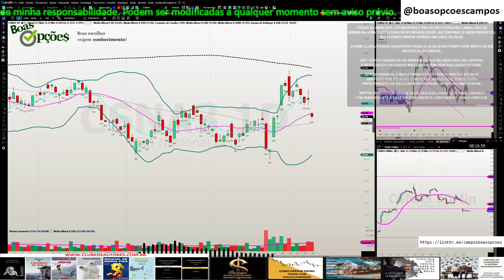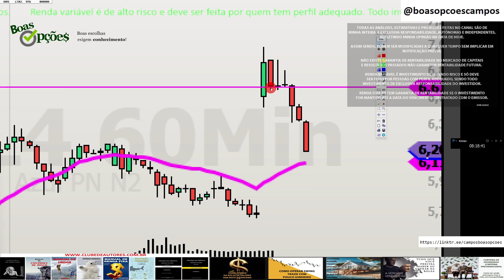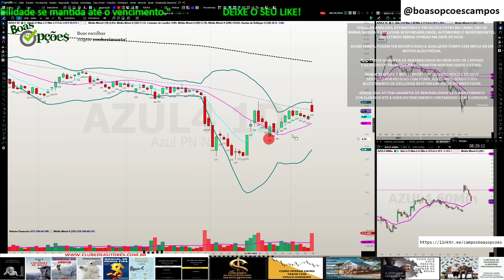AZUL4 - ANÁLISE - 09.10.2024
O QUE VOU APRENDER NOS SEUS CURSOS E LIVROS? TIRE AS SUAS DÚVIDAS AQUI!

Assista este vídeo! detalhados conteúdos do curso

Sou autor dos livros:

1 - “OPÇÕES NA PRÁTICA - APRENDA DO ZERO: VOLUME 1 (TENDÊNCIA)” que conta com prefácio do Stormer, que considerou este livro o melhor livro em português sobre Opções e entre os 5 melhores que já leu

2 - "OPÇÕES NA PRÁTICA - APRENDA DO ZERO: VOLUME 2 (VOLATILIDADE)" com prefácio do talentoso analista de mercado André Kaplan

3 - MANUAL DE CONTROLE DE RISCO : SAIBA COMO GERIR SEU PATRIMÔNIO, REAPLICAR O DINHEIRO QUE GANHAR, EVITAR A FALÊNCIA, OTIMIZAR SUA CARTEIRA DE AÇÕES, ESCOLHER ALVOS E STOPS NO DAYTRADE

4 - SABEDORIA DE MERCADO! : Ensino tudo que aprendi ao longo de mais de 15 anos como Trader.

8 - MANUAL DE RENDA FIXA: Será que a Bolsa é o seu melhor caminho? Aprenda que há alternativas que podem render muito mais e trazer menos stress